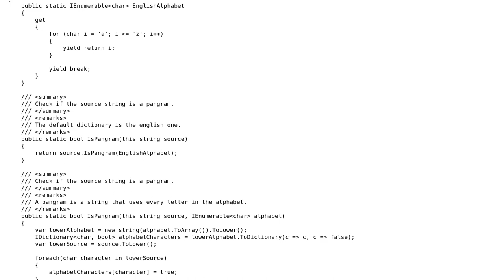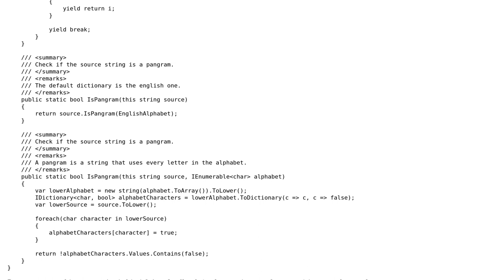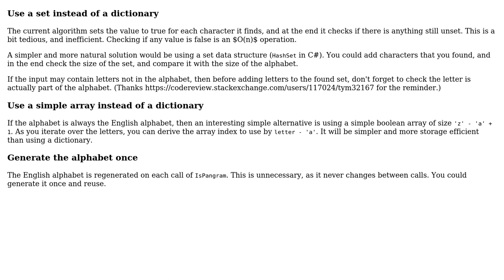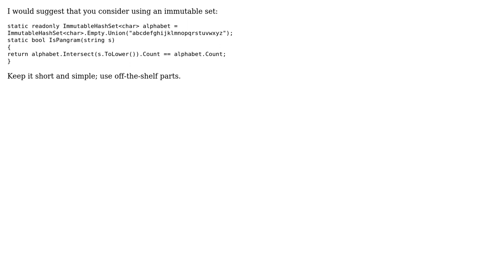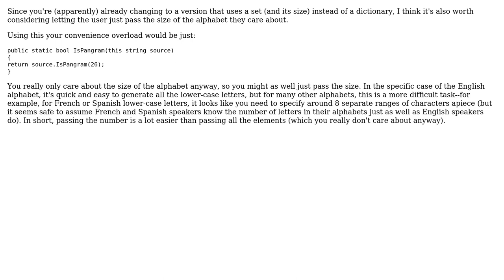Is the string a pangram? (6 Solutions!!)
Is the string a pangram?

With thanks & praise to God, and with thanks to the many people who have made this project possible! | Content (except music & images) licensed under CC BY-SA | Music | Images & others | With thanks to user t3chb0t user Jerry Coffin user janos user Gentian Kasa user Eric Lippert and the Stack Exchange Network Trademarks are property of their respective owners. You are responsible for your own actions.